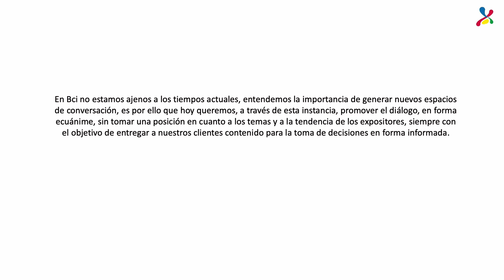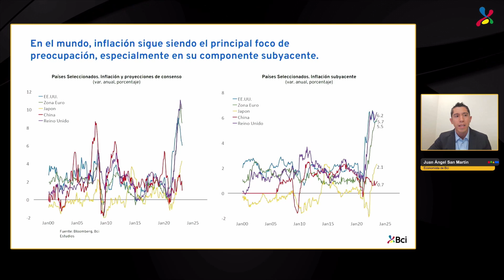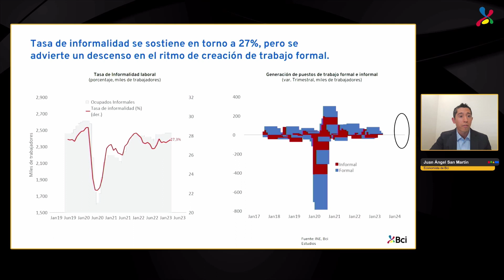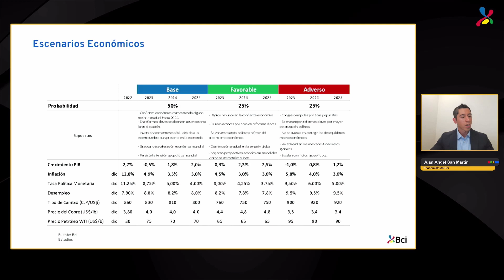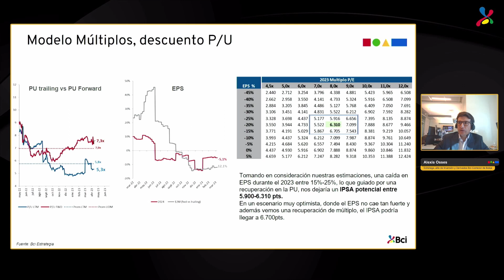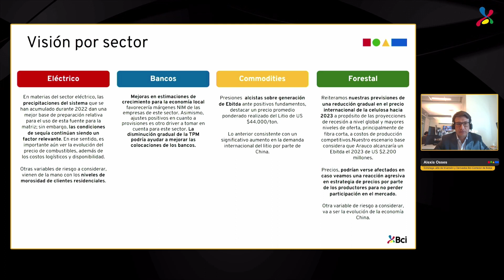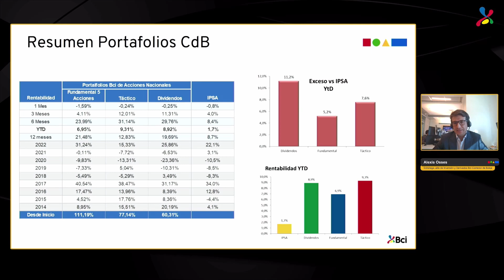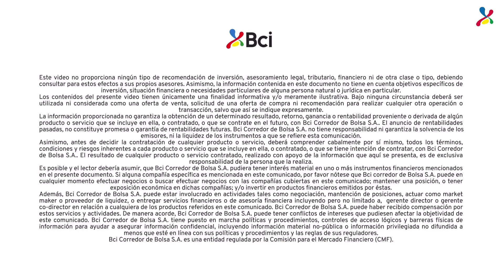Inversiones al día: ¿Es momento de invertir en Acciones del IPSA?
Te invitamos a revisar el segundo ciclo de charlas online “Inversiones al día” , en esta ocasión analizamos las últimas noticias económicas de Chile y las oportunidades que se presentan en renta variable local.